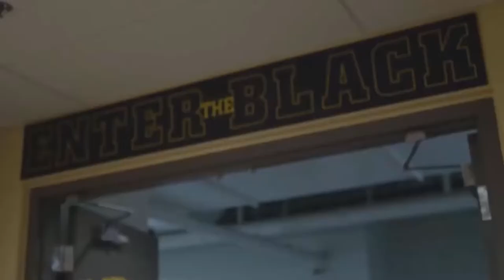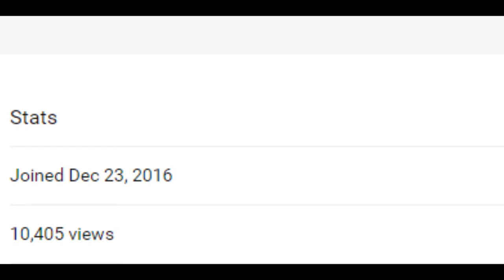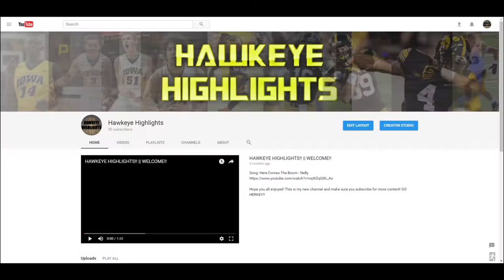Iowa Hawkeyes HYPE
fdjksalfj;kds